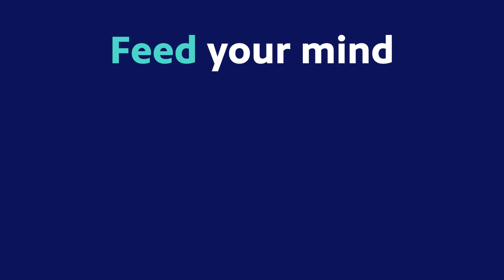We All Grow Together!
We're growing together and want you to grow with us.